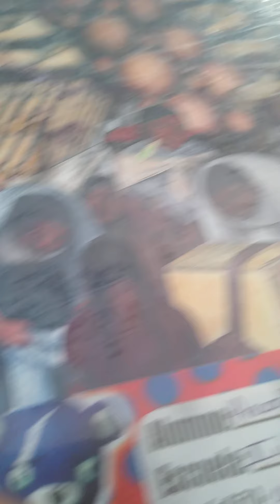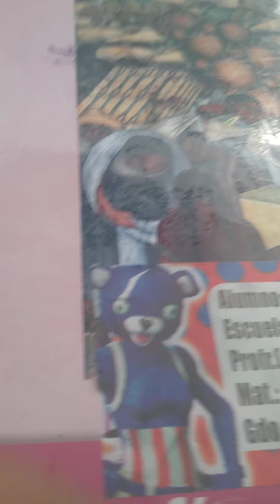Picle tiene gripe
Nzjzjjdjjdjsj